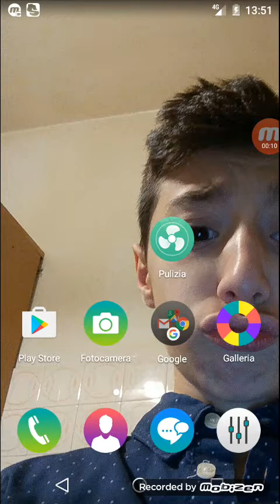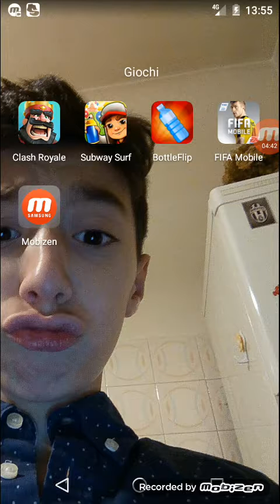NON SO GIOCARE A CLASH ROYALE MA A FIFA17SI